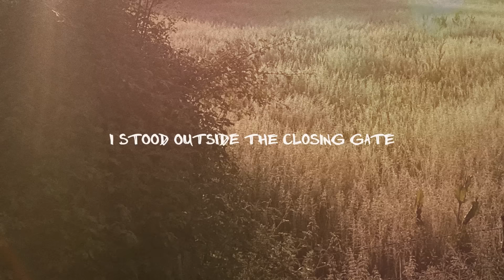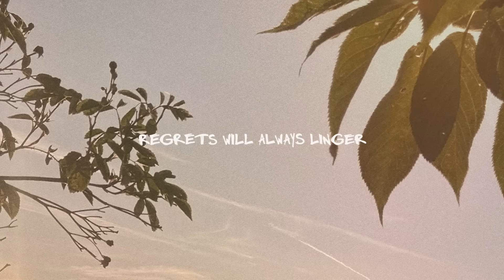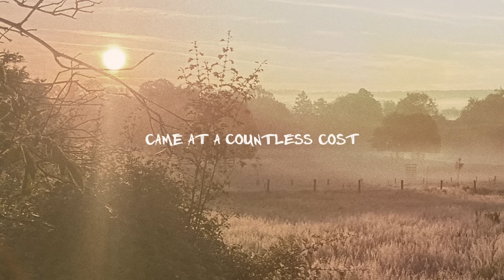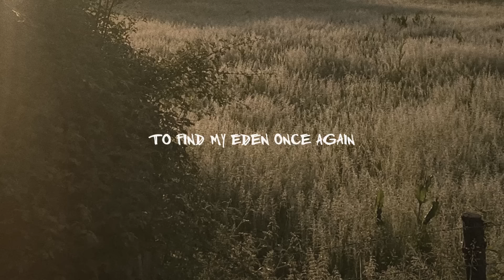Muntjac | Return To Eden (Official Lyric Video)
Muntjac is a singer-songwriter from the UK, whose new album, ’Jubilee’, was released on 28 October 2022.  The collection of songs is steeped in nostalgia, longing and regret, yet offer hope and redemption. His debut album, ‘Stranger’ was released in November 2021, and has had more than 100,000 streams since release.

While influenced by his Christian faith, Muntjac writes and performs songs to speak to people of any and no faith, facing the challenges and joys that life throws at them. His songwriting is influenced by the poetry of Leonard Cohen, the melodic beauty of Tom Waits, the raw emotion of Nick Cave, the innovation of David Bowie, and the sonic inventiveness of Anaïs Mitchell.

A song of regret, loss and a longing for reconciliation.  Inspired by Massacio's 'The Expulsion from the Garden of Eden'.